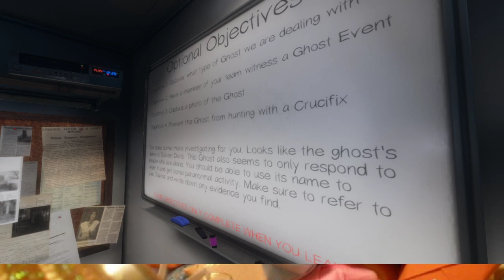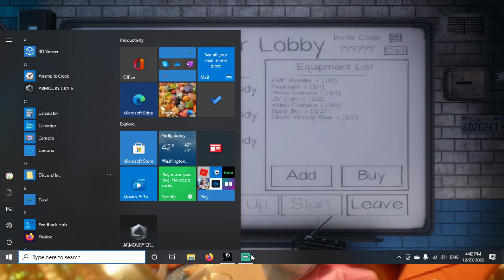2020 12 27 Phasmo 2